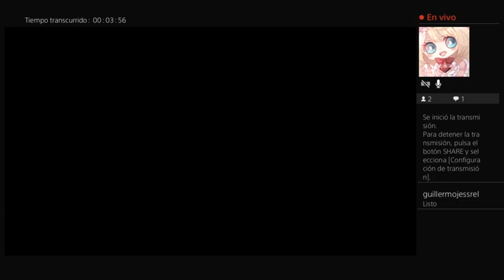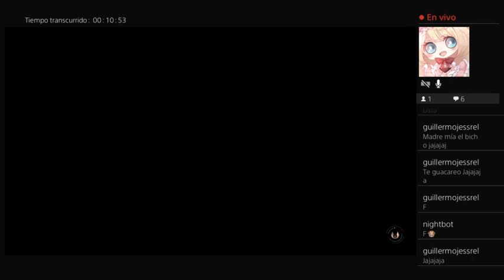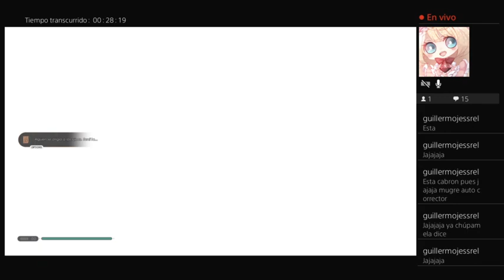Star Wars Jedi: Fallen order || Cap 6 [estoy a nada de tirarme de un puente :c]